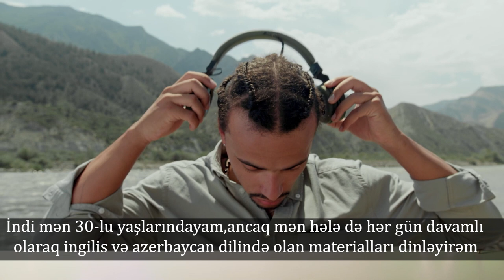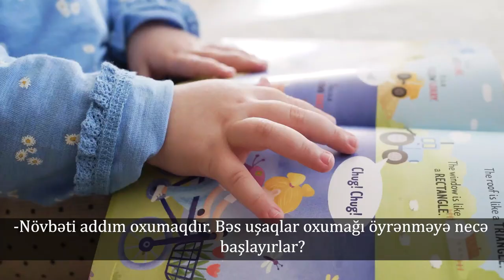Cəmi 200 sözlə ingilis dilini necə mükəmməl danışmaq olar?